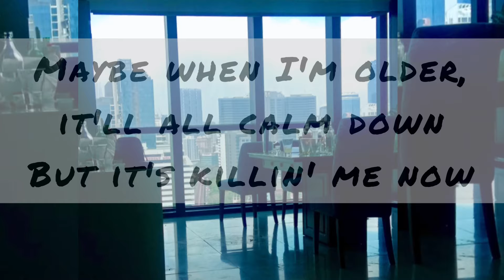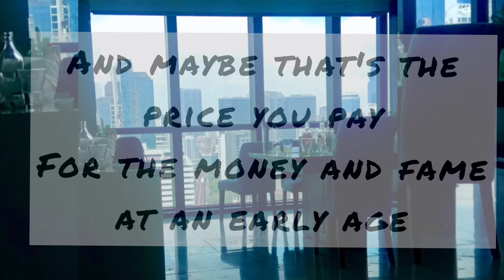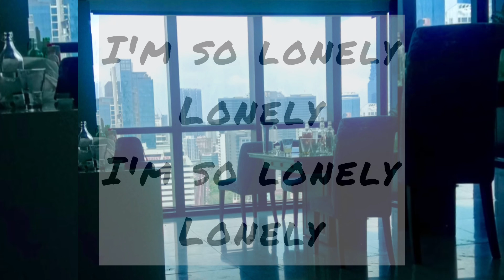JUSTIN BIEBER - LONELY ( LYRICS)